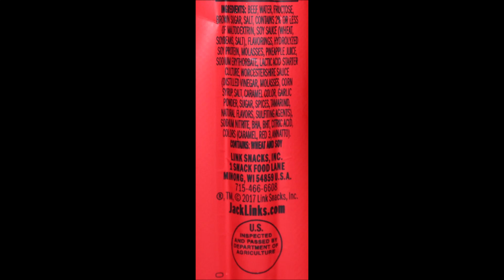Jack Link’s: Original & Teriyaki Beef Stick and Wild Bacon Cheddar Snack Stick Review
This is a taste test/review of Jack Link’s Original Beef Stick, Teriyaki Beef Stick and Wild Bacon Cheddar Snack Stick. They were $1.50 each at Walmart.
* Original 1 stick (42g) = 190 calories
* Teriyaki 1 stick (42g) = 180 calories
* Bacon Cheddar 1 stick (42g) = 190 calories